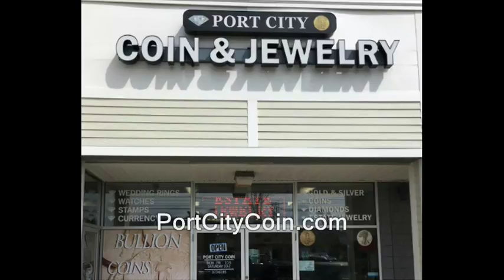NH: Libertarian Party caucus walks out?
libertarian party, lpnh, state house, new hampshire, gary johnson, ron paul, rand paul, politics, politicians, walks out, caucus, protests filming recording right to record. new hampshire donald trump hillary clinton campaign election 2017 ron paul. bans forbids don't film me no filming turn the camera off type stuff , journalists journalism rand paul government meetings, anarchism anarchists , feds nh freedom, daisy. liberation successful resistance movements. grabs camera first amendment censorship free speech freedom of the press media restrictions alternative facts fake news vs. real news.  photography is not a crime carlos miller just kept recording photographers videographers dave ridley report new hampshire primary. federal reserve julian assange, politics authoritarians. christopher cantwell chris activism Stefan Molyneux video jerk cop cops busybodies. ridleyreport indie reporters republicans independent journalism constitutionalistsvlogs police libertarianism voluntaryism bernie sanders voluntaryists edward snowden open meetings act right to know law requests libertarians John McAfee. bradley manning chelsea sovereign citizens photography is not a crime carlos miller wmur channel 9 maggie hassan wood margaret kelly ayotte ian freeman democrats. liberty alliance ben swann full disclosure secession independence secessionists sovereignists george soros stop free keene penn and teller penn jillette gillete teller's bullshit. mercatus center cato institute charles david koch brothers collapse of the united states empire second civil war imperial creative commons license hunter s. thompson police brutality  video free to use common core smarter balance testing standardized john birch society videographers. downsize dc free talk live americans for prosperity tea party granite grok rich girard at large first amendment free speech freedom of the press the press media  free state project atlas shrugged galt's gulch in real life reality show tv.  thin blue line all lives officers footage gonzo journalism ron paul daisey. talk radio walter williams rush limbaugh frank guinta constitutional convention of the states balanced hand over camera grabs camera attacks reporter liberland alex jones libertarian party ammon bundy cliven militias calexit brexit nhexit nhexit.com texit. black lives matter ayn rand fbi riots unrest civil rights. Totalitarianism.  abuses human rights granite state new england northeast standing rock pipeline adversary confrontations confronts questions debate gary johnson justin amash amaash socialism fascism antifa social justice warriors sjw first amendment audit